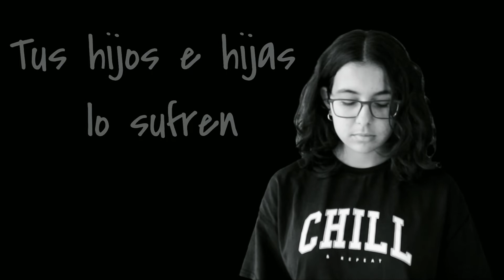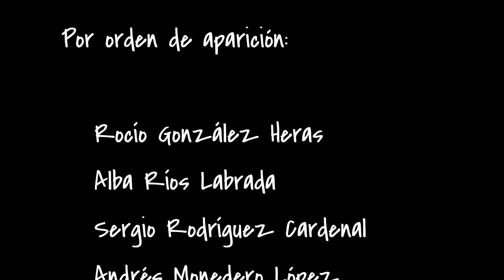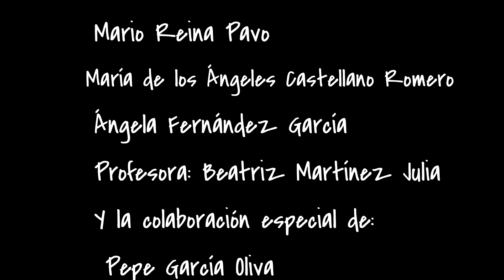IES V CENTENARIO. 25 N. DÍA CONTRA LA VIOLENCIA DE GÉNERO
VÍDEO REALIZADO POR LOS ALUMNOS DE 2º ESO DEL IES V CENTENARIO. SEVILLA